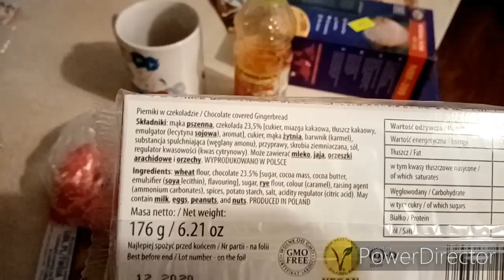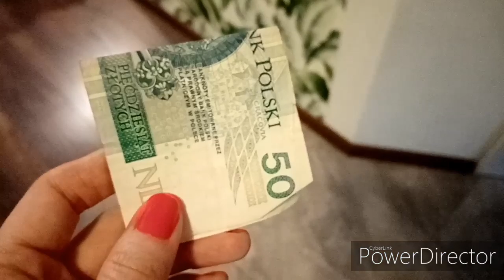ПОЛЬША. 🤔ХОЧУ ПОСОВЕТОВАТЬСЯ, РЫБКИ, ВАЙ ФАЙ, АВАРИЯ В ПОЛЬШЕ